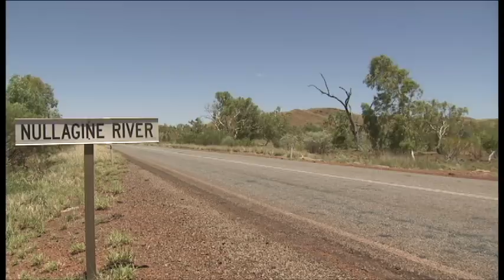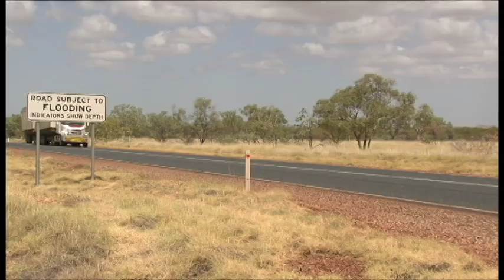Longest, Biggest Road Trains in the world - Australian Outback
Spectacular footage of road trains in the Australian outback,  all footage shot in the area of Marble Bar, Warrawagine and Nullagine,  Western Australia, by Geoff Mackley.

The biggest, longest trucks in the world    Road trains in the Australian Outback